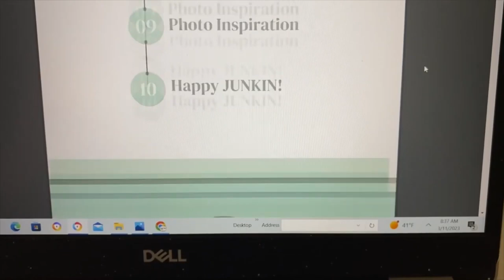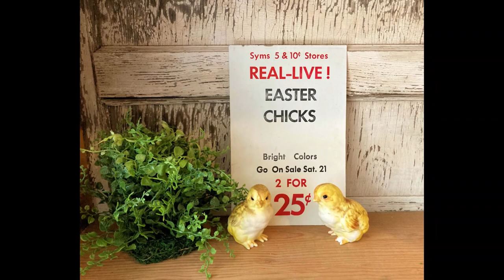How One Decor Element Can Breathe Life Into Your Vintage Booth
Ideas For March Booth Merchandise